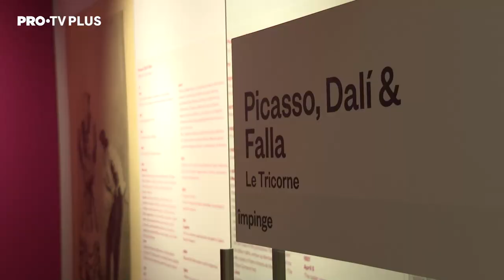Cel mai așteptat eveniment de artă din România a revenit. Art Safari, în Centrul vechi al capitalei